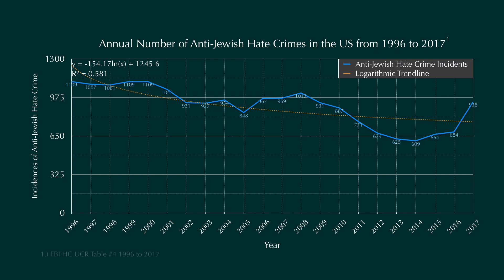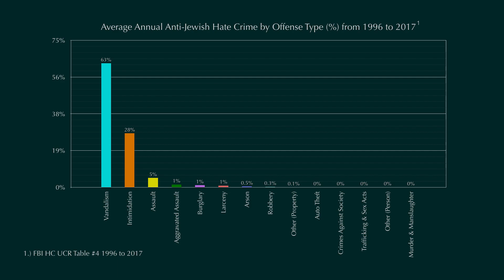Significant Trends in Anti-Jewish Hate Crime in the US from 1996 to 2017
Here we review significant trends in anti-Jewish hate crime in the US from 1996 to 2017.